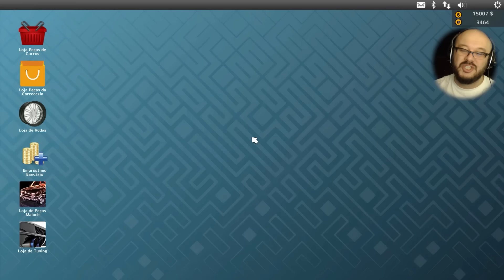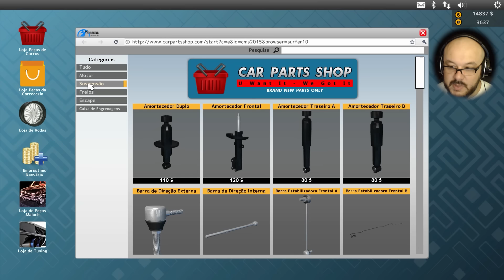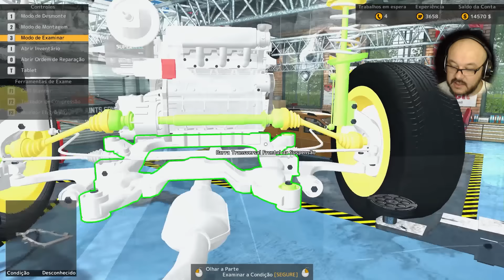Os serviços estão complicados - CAR MECHANIC SIMULATOR 2015